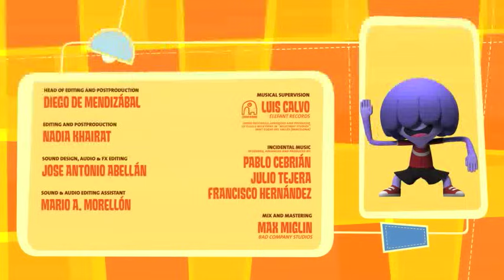Caricaturas Jelly Jamm español latino. El inventor (T01 - Ep14)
Episodio 14, temporada 1:
Mina crea un Robot gigante y Bello piensa que es el mejor invento que ha hecho nunca... pero se puede mejorar. Sin permiso de Mina, Bello decide hacer unos cambios en el robot para transformarlo en Jammbobot, el robot gigante de Jammboman. Pero sus arreglos hacen que el robot quede fuera de control y sólo la intervención de Mina podrá devolverlo a la normalidad.

Jelly Jamm es una serie creada sobre cuatro pilares: música, creatividad, diversión y amistad. La música juega un papel muy importante en Jelly Jamm. De hecho la banda sonora de la serie de dibujos animados cuenta con artistas del panorama indie como Guille Milkyway, de la Casa Azul y el grupo mexicano, Los Liquis.

Jelly Jamm son unos dibujos animados de los creadores de Pocoyo para niños de preescolar. Cada episodio es una valiosa lección para educar en valores a los niños de entre 4 a 6 años. En cada episodio los niños se divertirán con nuestros simpáticos amigos de Jammbo.

Si te ha gustado Pocoyo, te gustará Jelly Jamm. Serie de los mismos creadores que te cautivará. Felicita a tu familia con esta canción de felicitación. Además, estas caricaturas se emiten en televisión en canales como Discovery kids, Televisa (Canal 5), Milkshake! (Channel 5), Cartoonito, o Clan Television en TVE